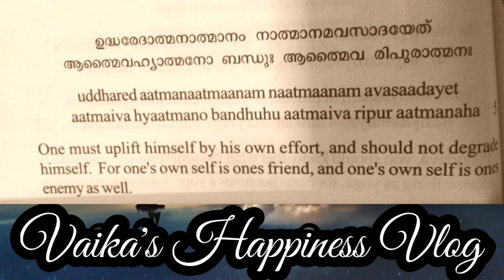subhashitham happiness motivational shloka